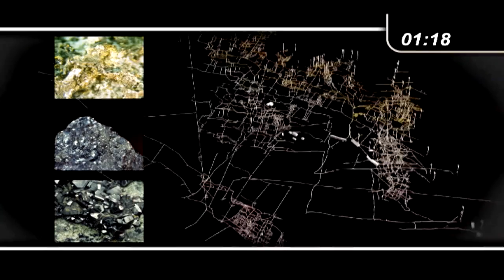Descrizione generale: Mondo delle Miniere Ridanna Monteneve (1)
Non visiterete solamente un museo, bensi vi immergerete nel mondo delle miniere, toccando con mano il duro lavoro dei minatori. La miniera di Monteneve è quella di più a lungo sfruttata nell`ambiente alpino.
L`intera catena produttiva della miniera è rimasta intatta. Vi illustreremo, infatti, l`intero processo, dall`estrazione, attraverso il problematico trasporto fino all`arricchimento del minerale. Di fatto gli impianti originali sono ancora funzionanti e, durante la visita, verranno azionati per voi.
Il museo offre varie soluzioni di visita per soddisfare le diverse esigenze. "Monteneve compatto" è ideale per chi visita per la prima volta le miniere e puo` essere percorso da disabili. Escursioni che durano tra 7 o 10 ore fanno rivivere ai partecipanti un turno di lavoro e la vita dei minatori in alta montagna. "Monteneve junior" è invece un programma pensato per bambini e scuole.
Aperto: 1 aprile -- prima domenica di novembre, mart. -- dom. ore 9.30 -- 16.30, nel mese di agosto e giorni festivi aperto anche il lunedì.
Contatto:
Mondo delle Miniere Ridanna Monteneve
Ridanna, Masseria 48
I-39040 Racines